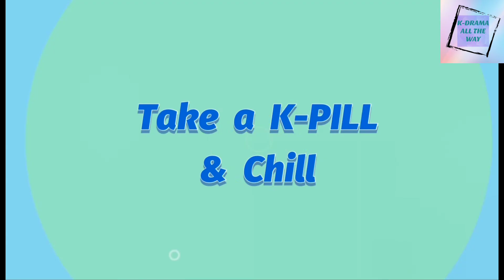True Beauty 여신강림 New School Romantic Comedy K-Drama [Eng Sub] TVN 2020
True Beauty is a romantic comedy about a high school girl Lim Ju Gyeong, who rises to pretty girl fame after she masters the art of make-up from YouTube. She turns into a goddess because of her makeup skills, but would rather die than reveal her bare face to anyone. It tells her love story with the only boy that saw her without makeup, Lee Su Ho. Lee is an attractive and handsome boy who appears cold because of his dark past but is actually very caring. They grow when they meet each other sharing their secrets and finding love with each other, but can Su Ho make Ju Gyeong find her true beauty?